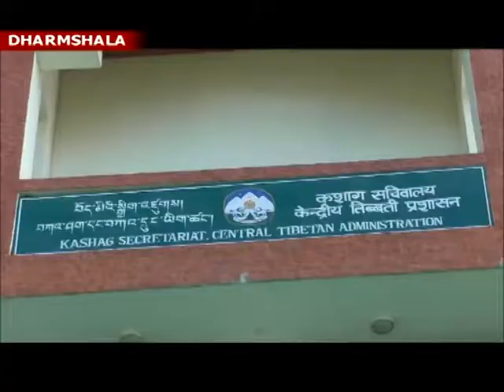15 AUGUST INDIPENDENCE DAY CELEBRATION IN DHARMSHALA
निर्वासित तिब्बत सरकार ने धर्मशाला स्थित केन्द्रीय तिब्बती प्रशासन कशाग सचिवालय में मनाया73 वा स्वतंत्रता दिवस  ,  निर्वासित तिब्बत सरकार के प्रेजिडेंट डॉ  लोबसांग सांग्ये ने फहराया  राष्ट्रीय ध्वज , पूरे देश व प्रदेश को स्वतंत्रता दिवस कि दी बधाई , प्रधानमंत्री नरेंद्र मोदी कि की तारीफ कहा अच्छे दिनों का सपना होगा पूरा